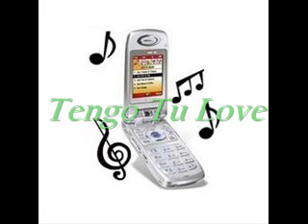RINGTONE siete tengo tu love